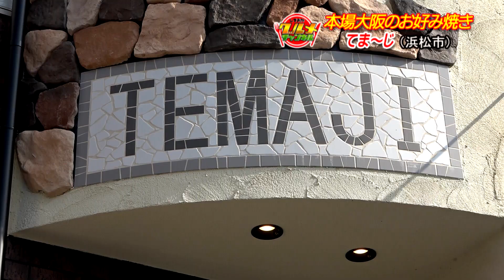「本場大阪のお好み焼き てまーじ」（浜松市）【しずおかグルメチャンネル#041】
２０２０年７月にオープンした
お好み焼きレストラン
本場大阪で修業した店主が腕を振るう
イチ押しは大阪では馴染みのある「ねぎ焼」
ネギたっぷりの生地に煮込んだ牛すじとこんにゃくが
入ります。他にもキムチを混ぜ込んだお好み焼きや
チーズが入ったモダン焼などアレンジも利かせている